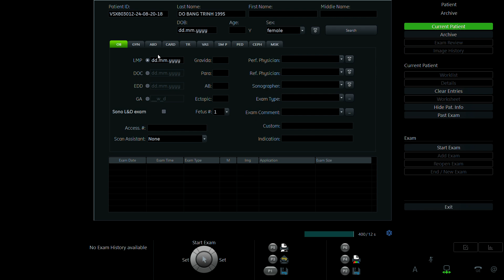ĐỖ BĂNG TRINH 1995 P2 01